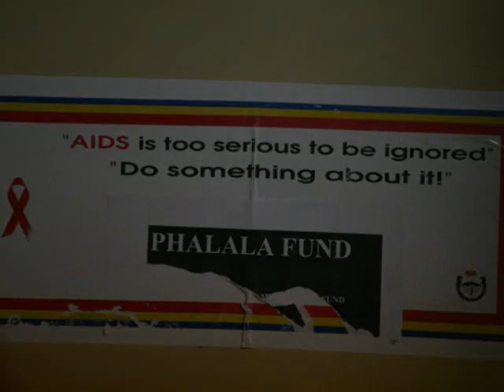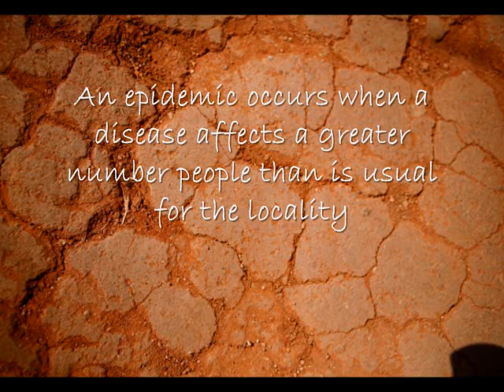Adventure Soccer in Swaziland, Africa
The HIV/AIDS pandemic is devastating the country of Swaziland, Africa.  Join Adventure Soccer in bringing Hope to the Swazi people!